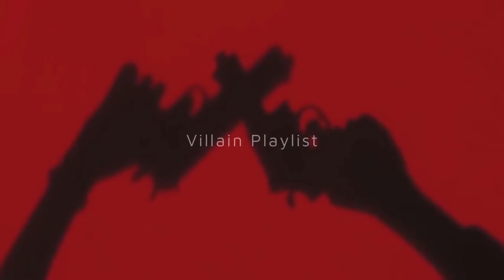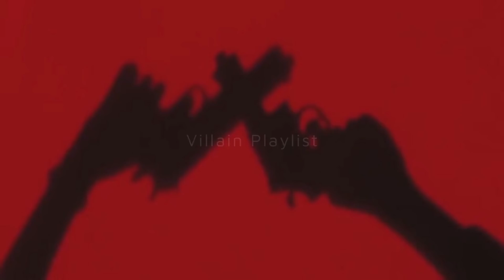Power is not given to you You have to take it